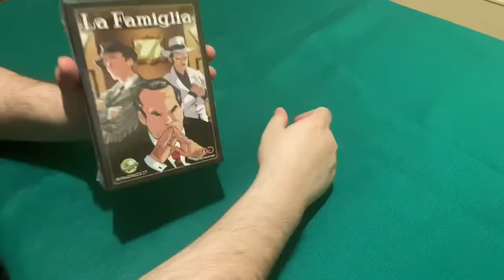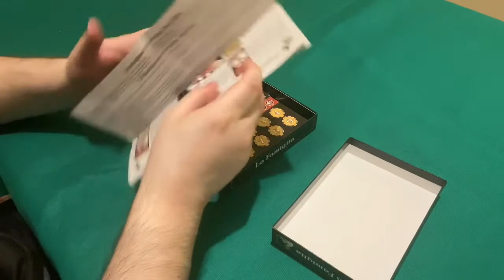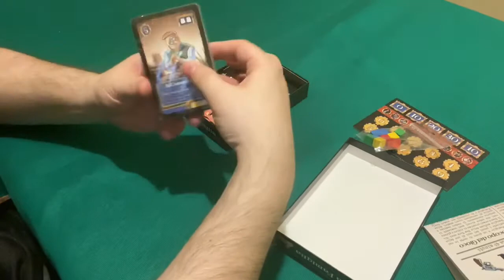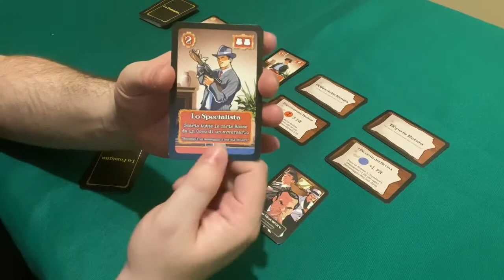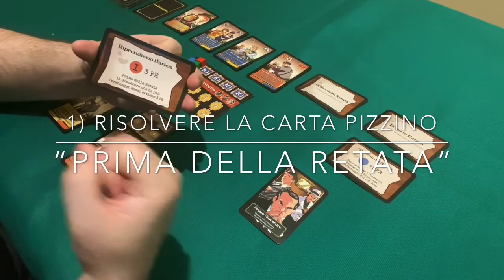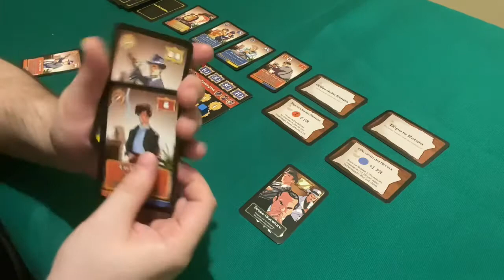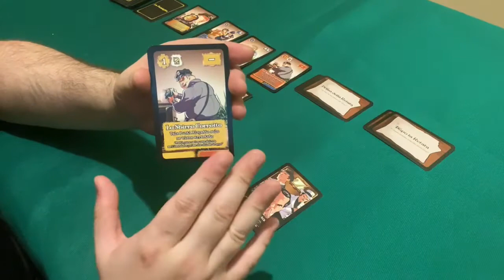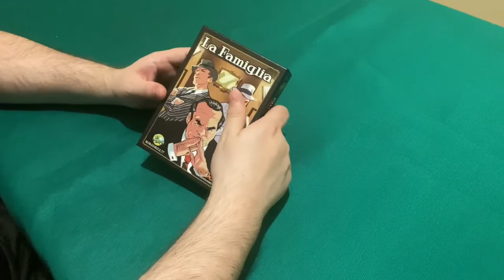Diventare Il Nuovo Padrino Con “LA FAMIGLIA” TUTORIAL | Gioco Da Tavolo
Siamo un’associazione di giochi da tavolo, ci troviamo a Triggiano in provincia di Bari, ed organizziamo serate ogni venerdì sera dalle 21.00 alle 2.00, se siete dei limitrofi venite a passare serate divertenti da noi! 😉

La Famiglia è un divertentissimo gioco di carte che ci permetterà di diventare il nuovo Padrino a suon di reclutamenti di Picciotti e di Avvocati che ci aiuteranno. Ma occhio, le retate della polizia sono sempre in agguato! 👮‍♀️